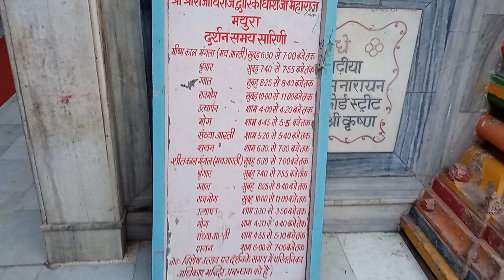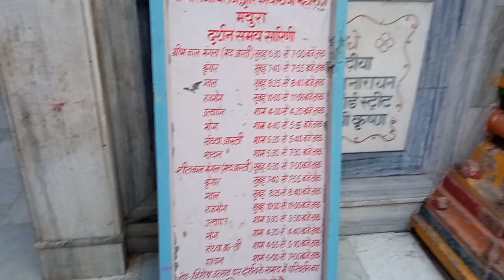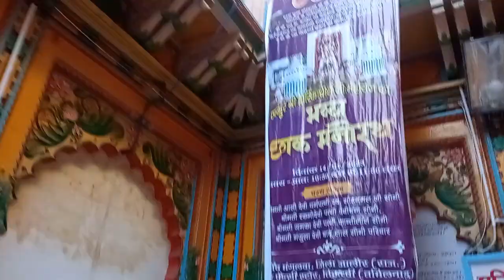Mathura Dwarkadhish Temple visit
These are videos about kids learning and exploration